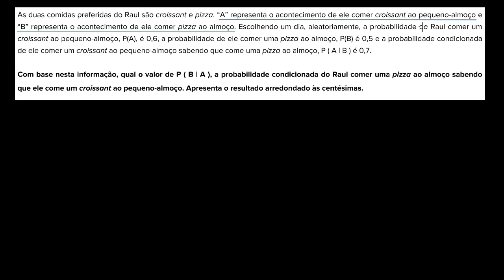Calcular uma probabilidade condicionada - Khan Academy em português (12º ano)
Vídeo original: Calculating conditional probability